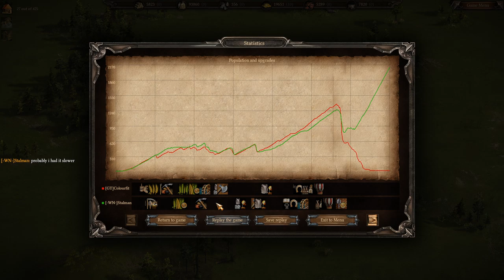Cossacks 3 | 1v1 0pt | Grapejuice (Me Vs Stalman Part 2)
G R A P E'd